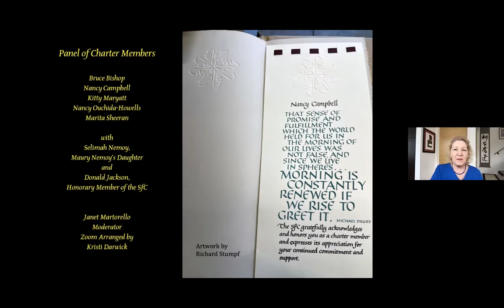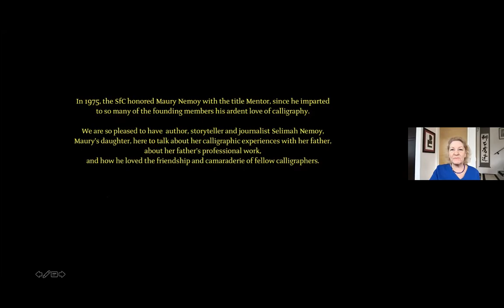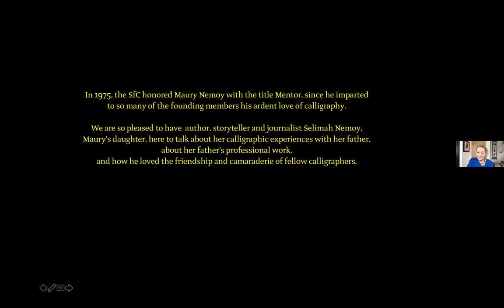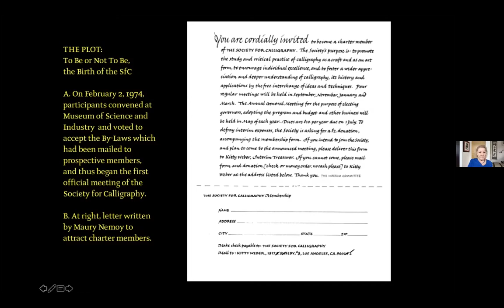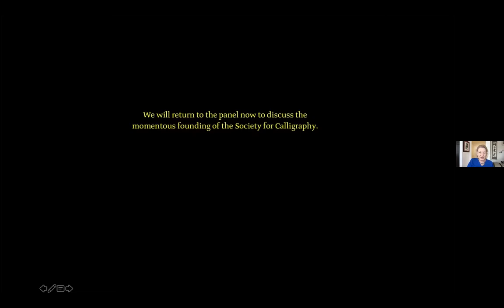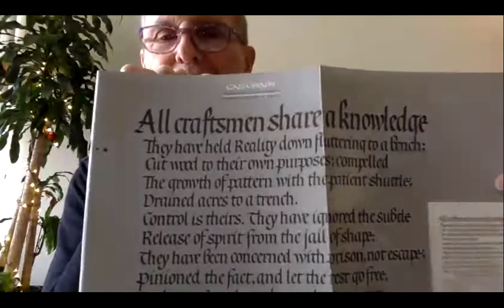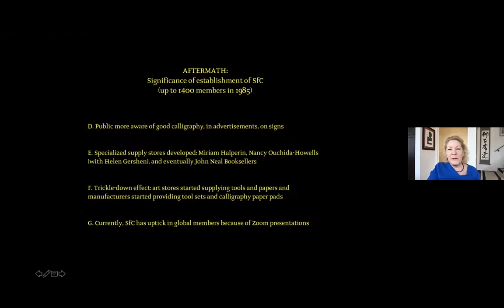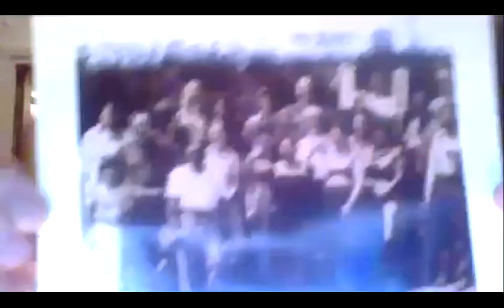SfCs Early Years - Part 1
Momentous steps that led to our founding:
This Zoom event covers SfC's early years, leading up to our founding on February 2, 1974, and includes important events through 1976.  Click on these links to access unedited videos of our talk with founding members, as well as special guests, Selimah Nemoy and Donald Jackson. We are grateful for the work these early members did to get us to where we are today, a vibrant community of lovers of hand-lettering, both professionals and enthusiasts.